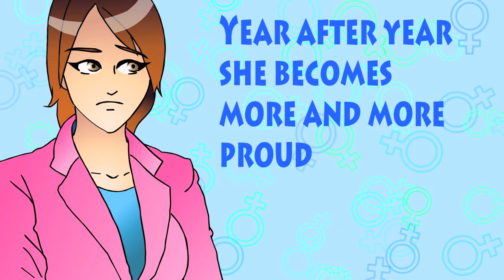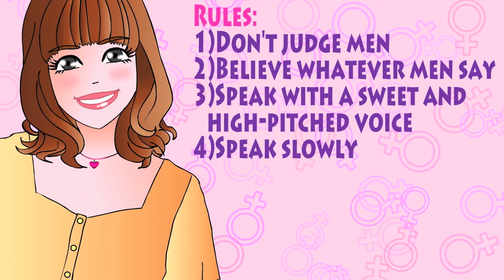8 types of Japanese women according to Japanese websites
SUPER REQUESTED VIDEO about Japanese women!
This is what I found on Japanese websites. I hope you enjoy it!

Follow me on Google+ and Facebook too, let’s share our views of Japan!

If you can read Japanese, check out my blog on Ameba!

MUSIC
Local Forecast - Slower
One-eyed Maestro

Some websites I checked to collect info (Japanese only)

BRUSHES
Butterfly Brushes by LiiLyhFriki